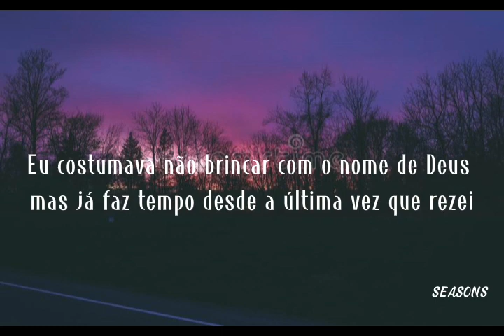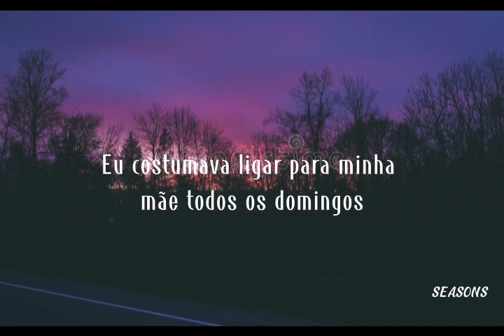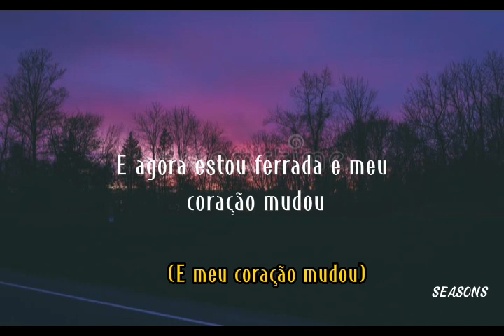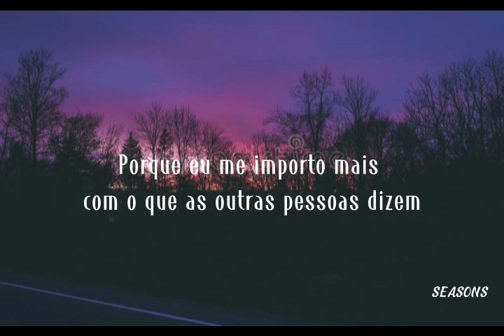Eu me importo mais com o que as pessoas dizem...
perdão por qualquer erro!

música: what other People say🎶 - cantor: Sam Fischer & Demi Lovato🎤

[Lyrics/letra]
Thought when I grew up
I would be the same as the ones who gave me my last name
I would not give in, I would not partake
In the same old drugs everyone else takes

I'm better than that, I'm better than that
I'm living my life
so I go to heaven and never come back
But look where I'm at, look where I'm at
I'm living the life
that I said I wouldn't and wanna go back

I used to call my mom every Sunday
So she knew her love wasn't far away
But now I'm all fucked up out in LA
'Cause I care more about what other people say
I used to not take chances with God's name
But it's been so long since I last prayed
And now I'm all fucked up and my heart's changed
Yeah, yeah, yeah, yeah, yeah, yeah, yeah, yeah, yeah

I wish I could shelter the boy I knew
From the constant hell I'd put him through
'Cause I'm all grown up and I'm black and blue
I could use some tape
I could use some glue

I should be living my life so I go to heaven

(Far away)
But now I'm all fucked up out in LA (Out in LA)
(God's name)
(Since I last prayed)
But now I'm all fucked up and my heart's changed
(And my heart changed)

obrigado pela sua atenção. até mais 💕🎶